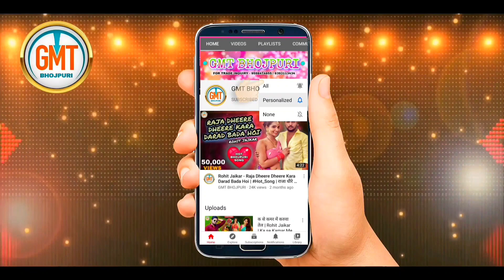Video • दुनो जोबना में जाड़ा लगता | Rohit Jaikar | Duno Jobna Mein Jada Lagata | Bhojpuri Song 2021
GMT BHOJPURI Presenting ~ ( Duno Jobana Mein Jada Lagata )

▶Singer - Rohit Jaikar
▶Lyrics - Munna Tiwari
▶Music - Priyanshu Singh
▶Recording - Rana Punit Kumar
▶Company/Label - GMT Bhojpuri
▶Camera - Radhey Shyam
▶Choreographer - Sonu Raj
▶Director - Radhey Shyam
▶Video Mixing - Manish Raja

FOR TRADE INQUIRY - 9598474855 / 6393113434 ( Munna Tiwari )